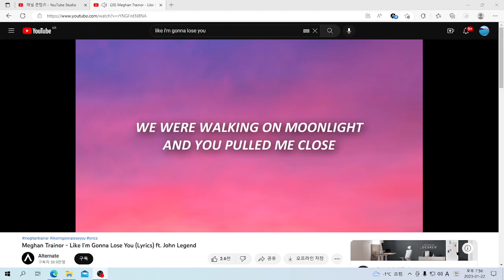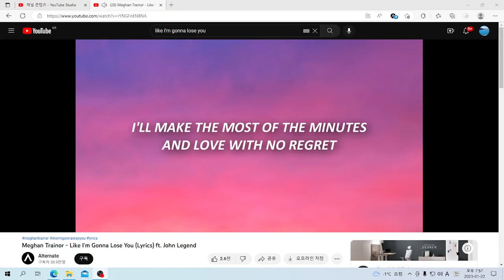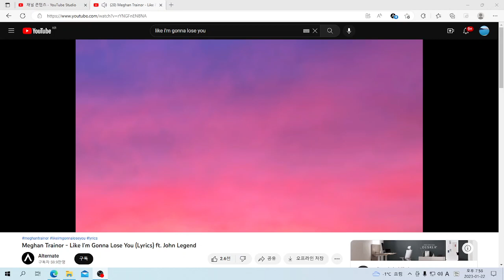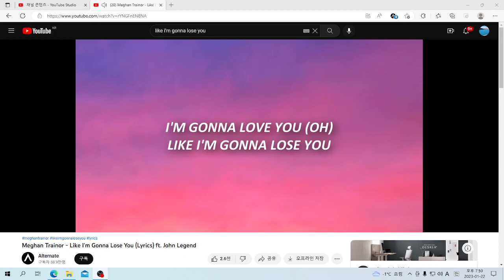U& 영어노래: Meghan Trainor - Like I'm Gonna Lose You ft. John Legend